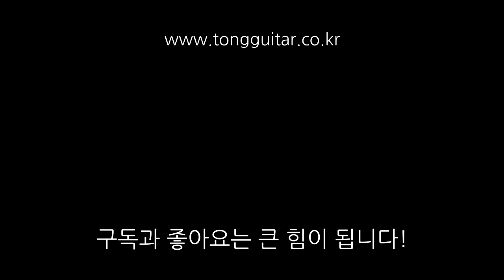[기타수리] 가끔 세팅을 해드리지 않을 때가 있습니다. By 통기타이야기